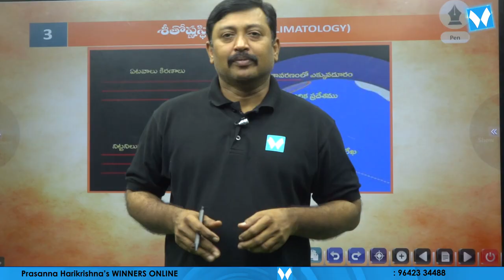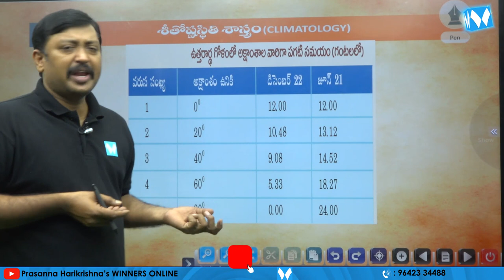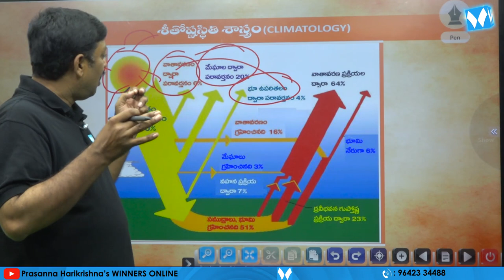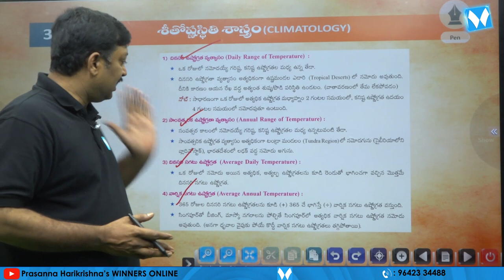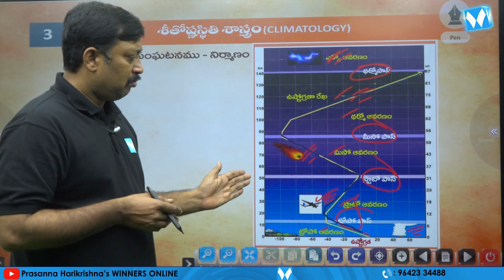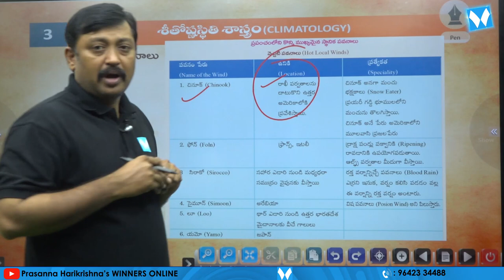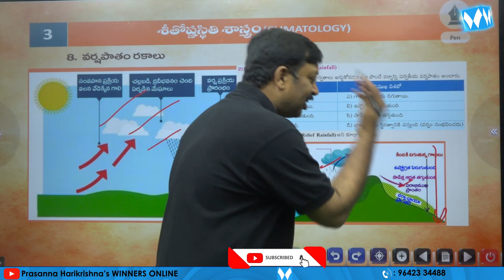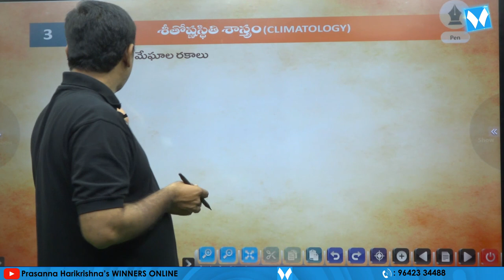వరల్డ్ జాగ్రఫీ సిలబస్ విశ్లేషణ | శీతోష్ణస్థితి | CLIMATOLOGY | Winners Publications